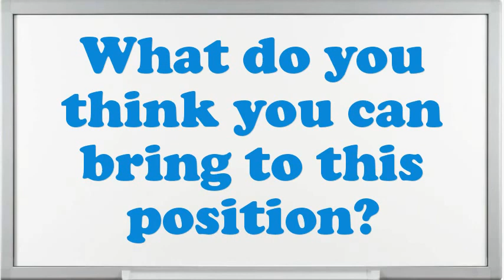Bar Service Waiter Waitress interview questions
Interview Questions for Bar Service Waiter Waitress.What would be your leading endowment as an Bar Service Waiter Waitress job?What was the critical condition you have experience as an Bar Service Waiter Waitress?Give me an example of a stressful condition for Bar Service Waiter Waitress?If you were hiring a person for this job, what would you look for?What are you expecting from this firm in the future?